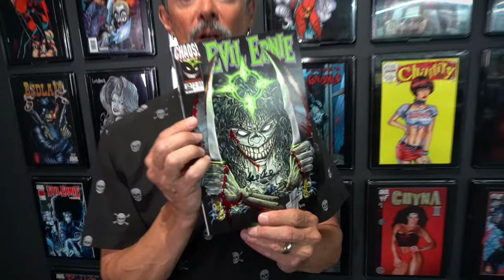Brian Pulido - CGC SIGNATURE SERIES PRIVATE SIGNING!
CGC Signature Series will be hosting an exclusive Private Signing with comic book creator Brian Pulido!

For this event, Pulido will also be offering Blood Embellishment Remarque and Dangerous Dialogue Inscription options.

GET CONNECTED!